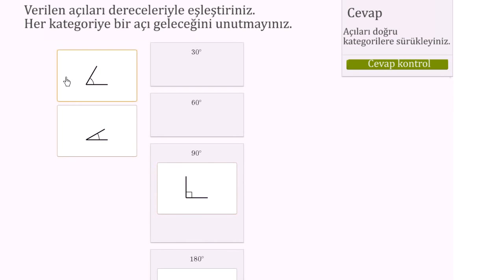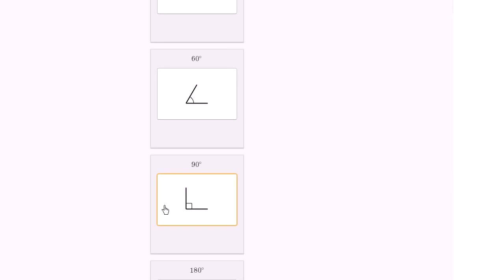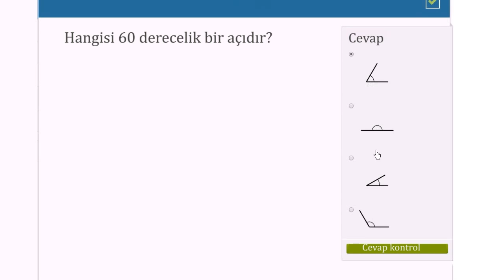Açıları Görerek Eşleştirme Örneği (Temel Geometri / Açılar)